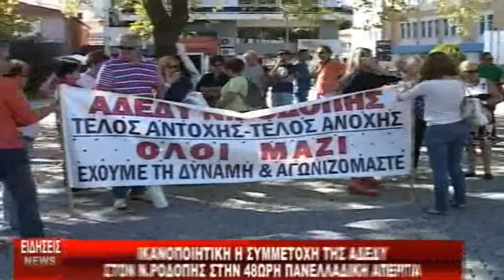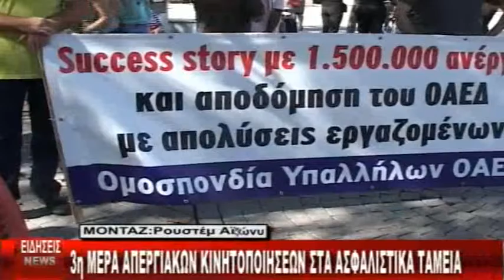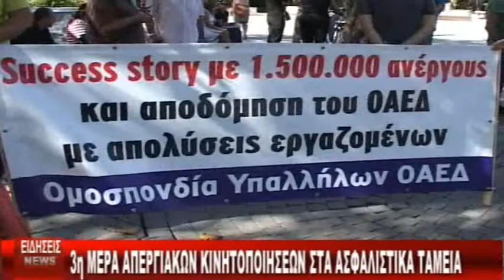ΔΕΛΤΙΟ 18 09 2013 ΜΕ B ΘΕΟΛΟΓΗ mpeg4